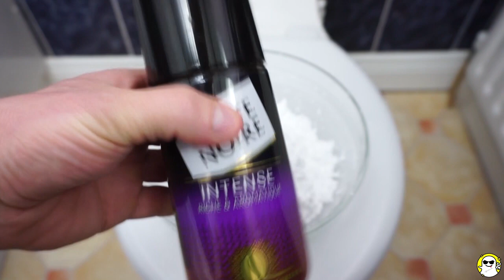Will it Flush? Lots Of Gross Food Combos #38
Watch Will it Flush? Lots Of Gross Food Combos #38

Lots Of Gross Food Combos
Lots Of Sweets
Gross Food Combos
Sweets
flushing
flushing lots of Gross Food Combos
flushing lots of sweets
will lots of Gross Food Combos flush
will lots of sweets flush
flushing Gross Food Combos
flushing sweets
flushiung haul
kids sweets
full of sweets
lots of candy and sweets
fun for kids
indoor fun
toilet
toilet full of sweets
candy haul
new candy
fun candy
for kids